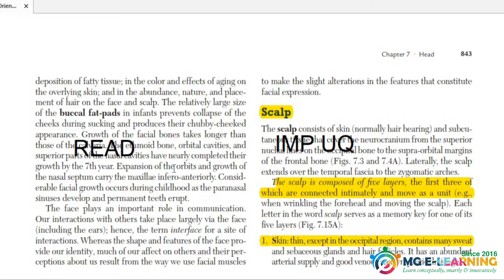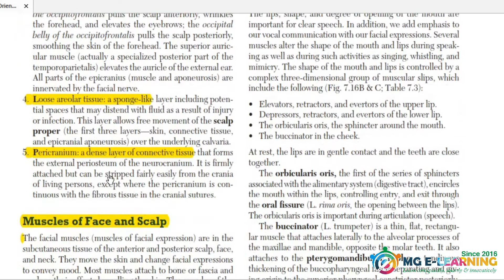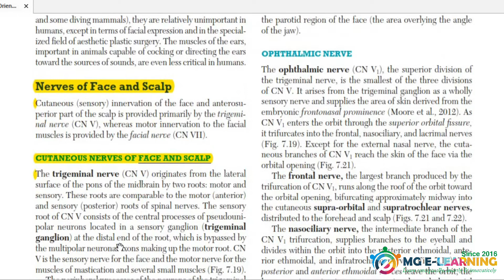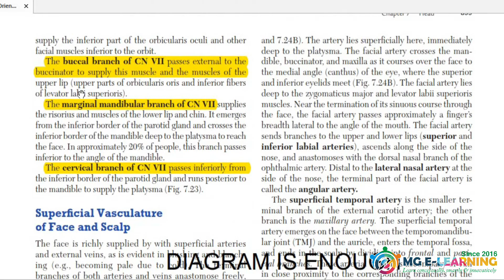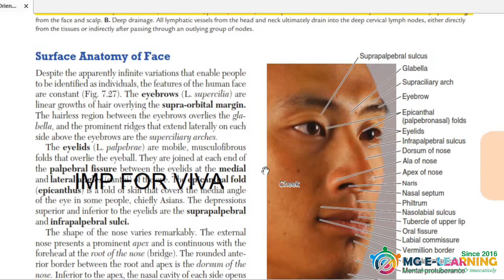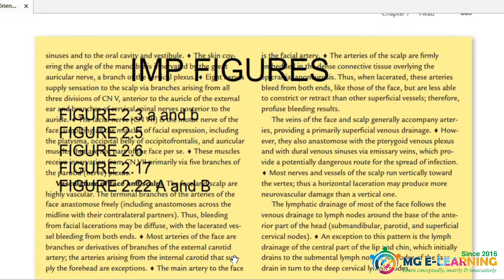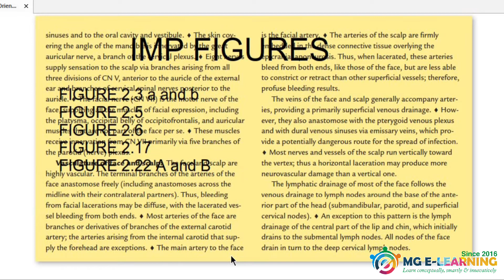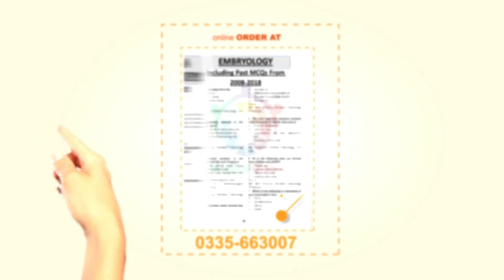Face and Scalp |Head|Head and Neck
Anatomy 2ndt year MBBS
This video is containing important things for Prof from this topic:
Face and Scalp